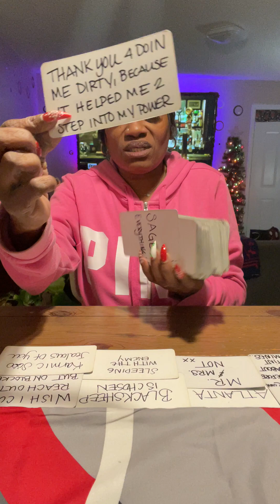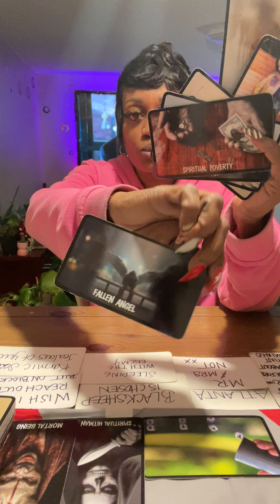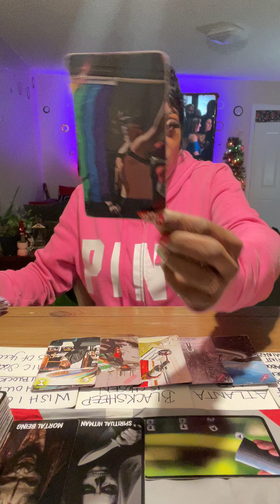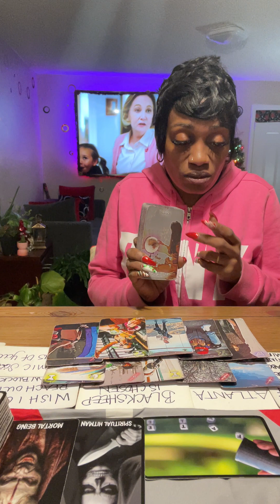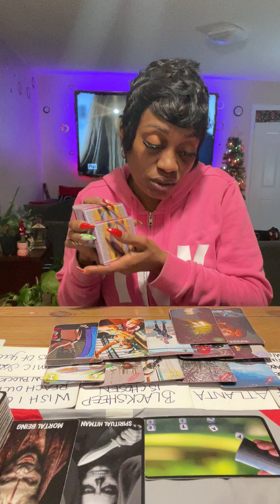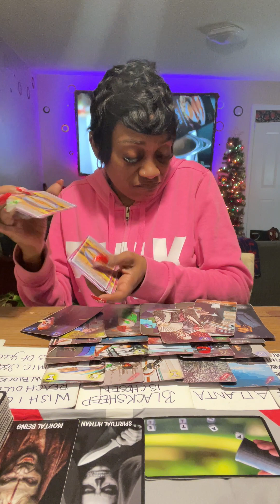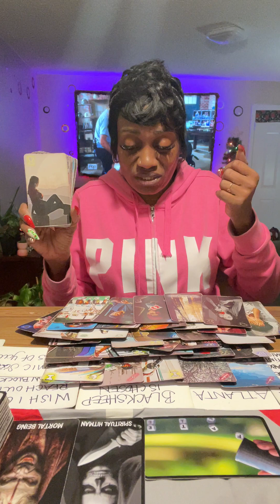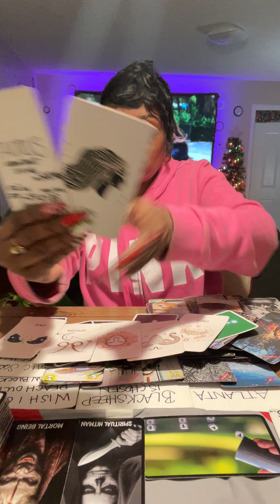🧿Earth Signs-They Were Jealous of U2😠Tried2️⃣Tempt & Trick U But Truth Revealed🔮2U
Feel Defeated Cause You Know Truth✝️